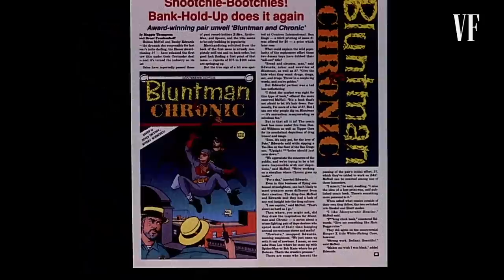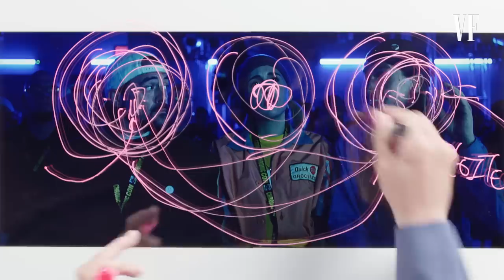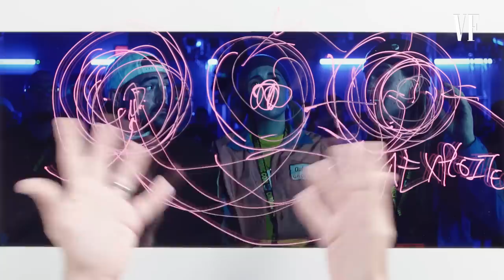Kevin Smith Breaks Down a Scene from Jay and Silent Bob Reboot | Vanity Fair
Comic book legend Kevin Smith takes a deep dive into a scene from his new movie "Jay and Silent Bob Reboot." He talks about the different cameos, the use of CGI and his unique filmmaking style.

Jay and Silent Bob Reboot will be in theaters nationwide on October 15 & 17, 2019. Tickets are available at: FathomEvents.com/Reboot